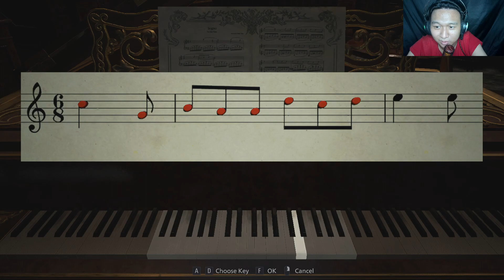Jalan-jalan Di Rumah Keluarga Dimitrescu - Resident Evil Village Indonesia #3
Yoo boys lanjut lagi mainin Resident Evil Village, sorry banget akhir akhir ini gua jarang upload boys karna lagi sakit, gua juga minta maaf kalo divideo gua ini bakal banyak gua batuk batuk karna emang lagi sakit wkwkw... Disini kita lanjut lagi boys untuk explore rumah Lady Dimitrescu nih boys... disini kita disuruh untuk mencari kepala patung 4 biji, dan disini kita juga akan bertarung dengan salah satu anak dari Lady Dimitrescu boys...

Kalo suka sama video nya silahkan like
Kalo ada saran silahkan komen di bawah